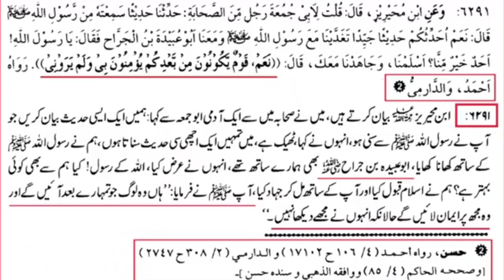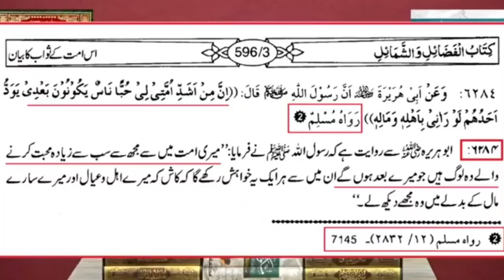Engineer v-s Wahabi Ullama Online Taakra _ Engineer Muhammad Ali Mirza _ Real De_HD